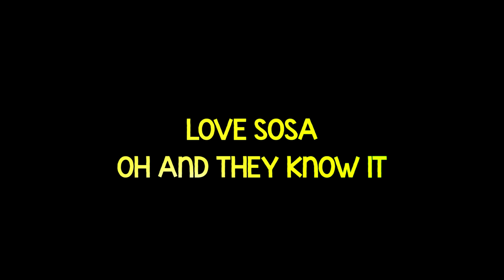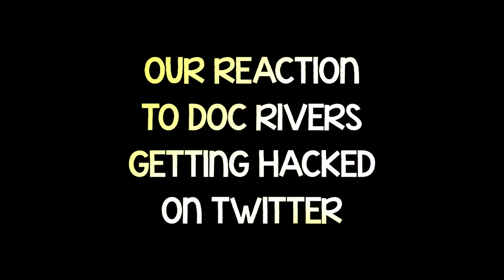My First Day of NBA 2K23 Was a Disaster 😂 | Funny Moments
NBA 2K23 is a basketball video game developed by Visual Concepts and published by Take-Two Interactive under the 2K label, based on the National Basketball Association (NBA). It is the 24th installment in the NBA 2K franchise and the successor to NBA 2K22. The game was released on September 9, 2022 for Microsoft Windows, Nintendo Switch, PlayStation 4, PlayStation 5, Xbox One, and Xbox Series X/S. The NBA 2K23 Arcade Edition will be released on Apple Arcade on October 18, 2022.

The people in this video include @Raunchyy @Tray @iPodKingCarter @Gen2K